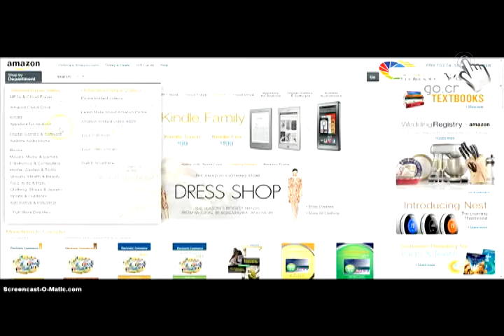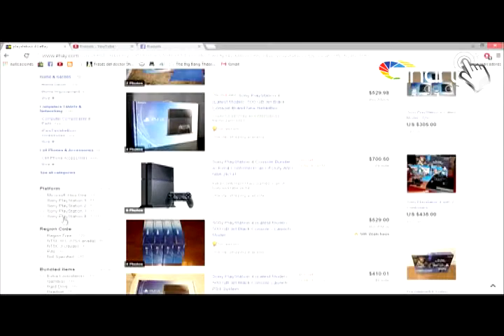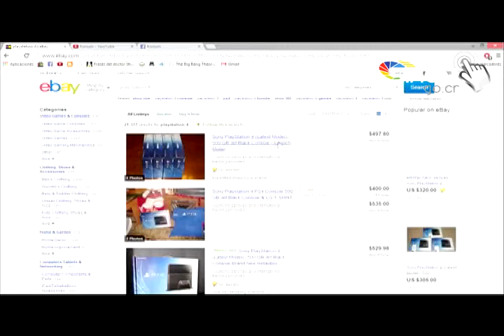Viernes Negro -Aerocasillas